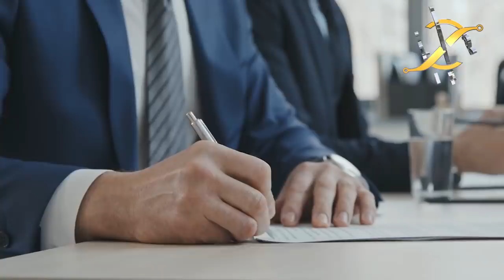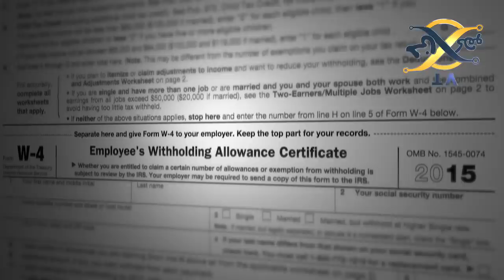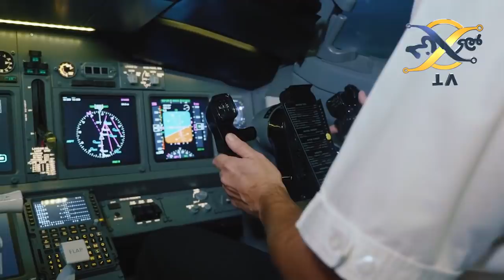Inside Story Of Ex-PM Imran Khan meeting with Ex-CJP Saqib Nisar I KHOJI TV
Inside Story Of Ex-PM Imran Khan meeting with Ex-CJP Saqib Nisar